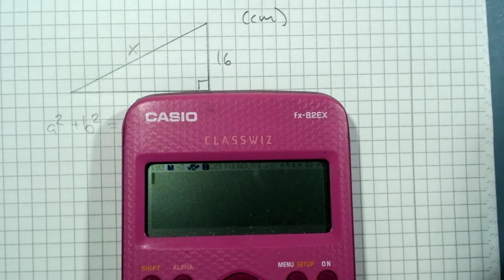Pythagoras hypotenusan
Vi använder Pythagoras sats för att beräkna hypotenusan i en rätvinklig triangel.